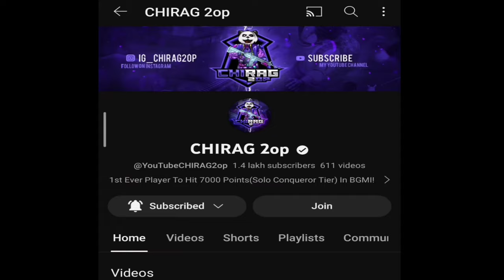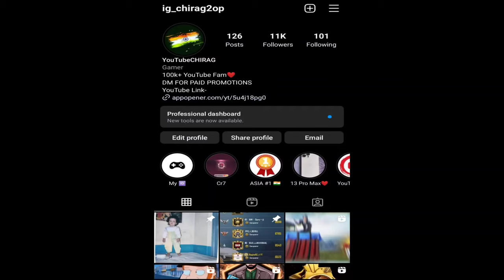😱This Match Took Me To Rank 1 In Whole India🇮🇳 Server! Got 51+ Plus In A Single Match!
IGN - YouTubeCHIRAG

DEVICE - REDMI K20 PIRO/ IPAD PRO!